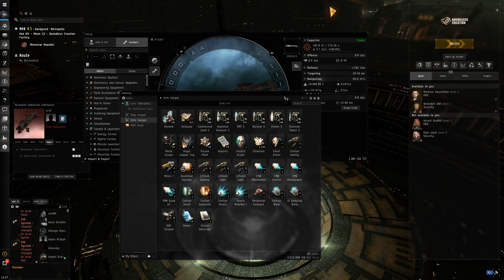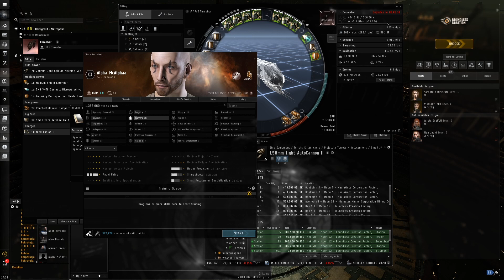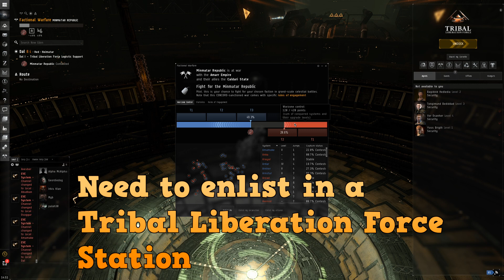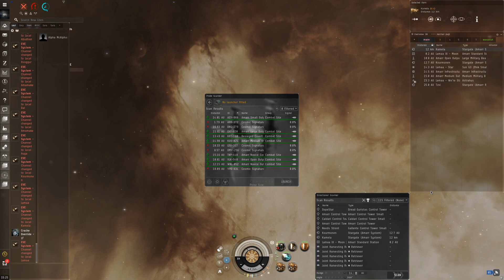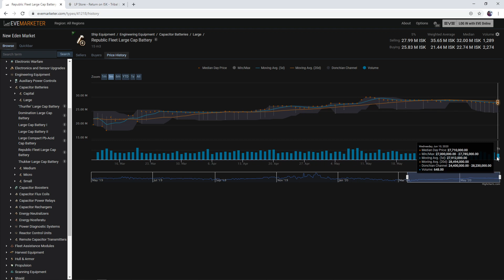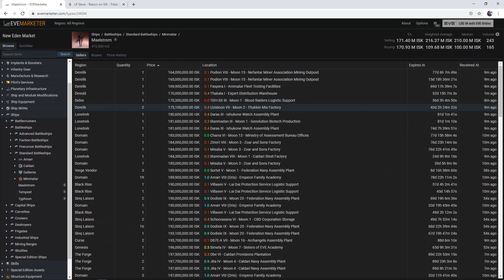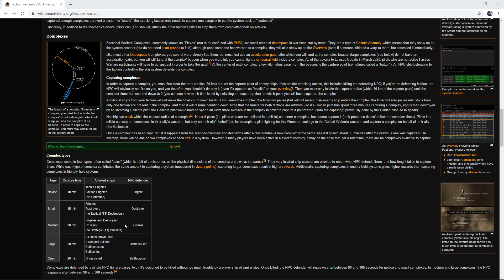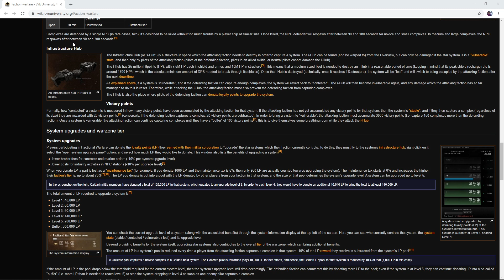New Player/Alpha Factional Warfare Guide - EVE Online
Eve online faction warfare guide from the perspective of a Minmitar pilot teaching how to acquire lp and then exchange the lp for isk/items as well as safely travel around lowsec/highec with the help of directional scan and the use of a newly made alt character.

CCP Games - Merchants. Looters and ghosts
CCP Games - Novelle Rouvenor hero
CCP Games - Path of the cursed